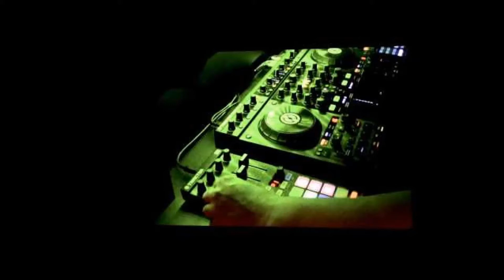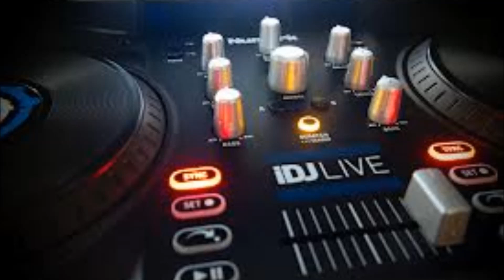Francesco Bergomi White Flash (original mix)